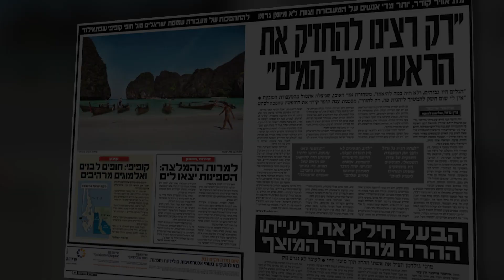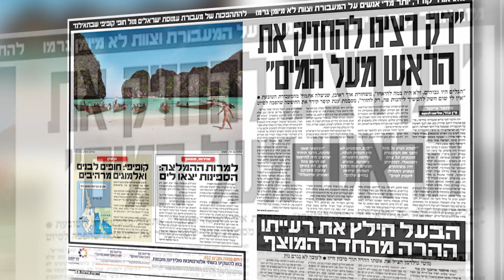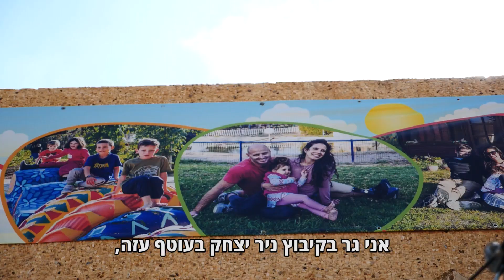הכירו את הטניסאי הפראלימפי אדם ברדיצבסקי